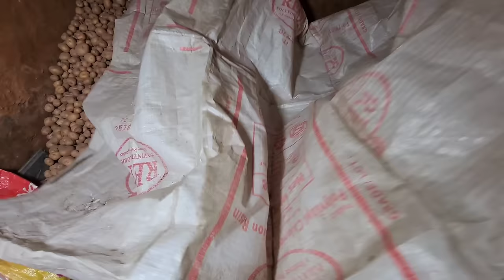बहुत सारा Surprise आने वाला है | इतना ज्यादा घर क्यों बना रहे ? | Pahadi Lifestyle Vlogs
rangila vlogs
culvert ghar
rangila family vlogs ka culvert ghar
kulvert ghar
rangila family vlogs ka kulvert ghar
bahut sara surprise aane wala hai
itna jyada ghar kyon banaa rahe hain
comment reply rangila family block
vijay riya vlogs
vijay riya
sunil gudiya
sweet couple
couple kiss
vlog
vlogs
funny couple
vlog video
new vlog video
couple video
couple vlogger
daily vlog video
daily vlog
new vlog video
daily vlogger
daily vlogs india
daily vlogs
Hindi vlogs
Jharkhand vlog
Jamshedpur vlog
Village vlog
Village food